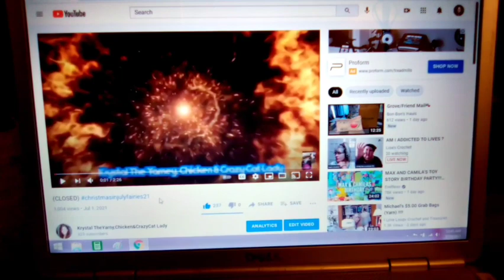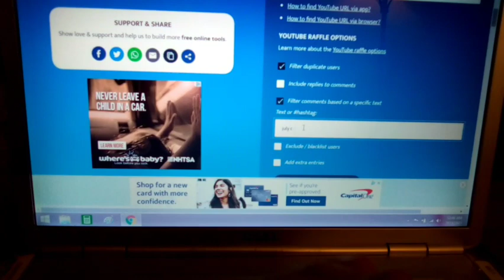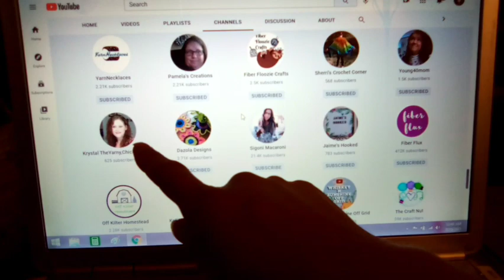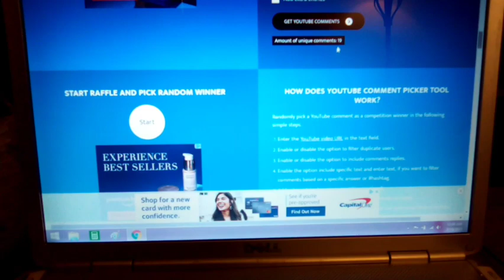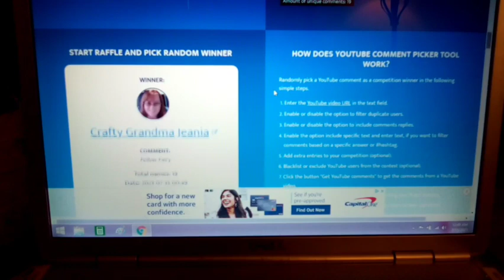christmasinjuly21 Semifinalist & Fellow Fairy Winners